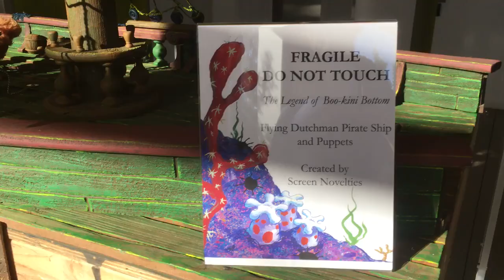The Dutchman at the helm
Currently in lobby of the C building